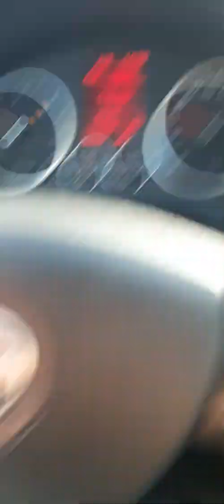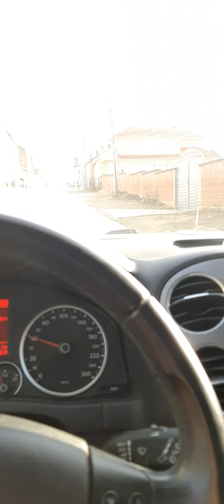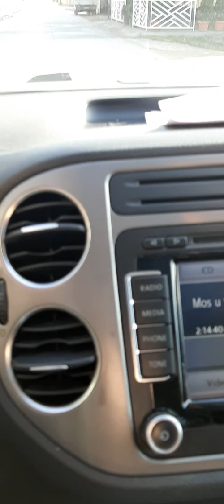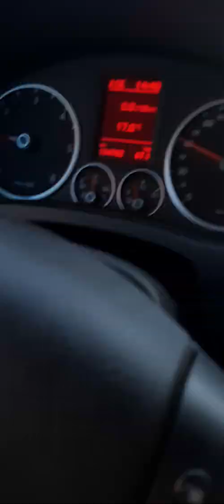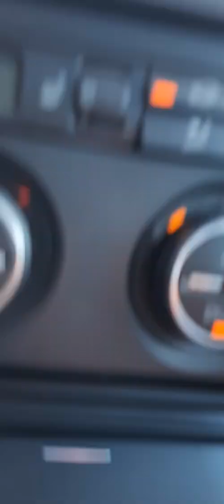Fshati Haxhaj via Fshati Likove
Pjesa e rradhes